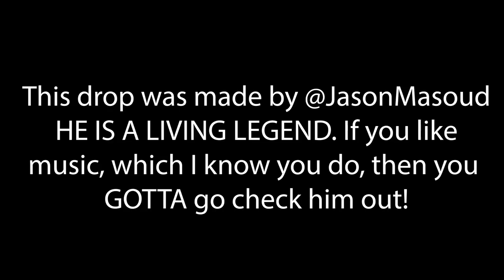VIVID BENCHED, ZAPTIUS to London, Standoff CONFIRMED, FULL CDL Stage 3 Week 1 PREDICTIONS | Bo3 #72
CDL is SPICY! Rostermania! TEMP, VIVID, ZAPTIUS and more!! LAN is BACK, Standoff returning, patch notes, new control rules, Dashy “swindled,” Parasite overcomes the odds, challengers elite series, and Stage 3 Week 1 full match PREDICTIONS!

◾ Intro - 00:00
◾ WILD News of the Week Pt 1 - 4:54 || LAN is Back! // Standoff & DLC for Season 3 + Patch notes // New Control Rules // Zoomaa and the SnD scene // Dashy vs OGLA vs Huntsmen // Parasite & Challengers Scene Elite Series //
◾ News of the Week Pt 2 - Rostermania!  - 32:16 || Zaptius to London // Vivid DROPPED?! // Temp to Paris (What’s Wrong With Paris) // Havok & FLA // NYSL, Hydra, Sib, and the DRAMA
◾ CDL Stage 3 Week 1 FULL PREDICTIONS - 01:13:55 || Match by Match predictions and breakdowns of the whole weekend!
◾ Which roster change will have the biggest impact? - Intelligent or IRRELEVANT - 1:49:30

The Best of 3 CoD Esports Podcasts covers and its hosts Josh "SalvationsElite," Rex "ShadyNero," and Sam "Bash" cover all things Call of Duty Esports in regards to the Call of Duty League, CoD Cold War, CoD League news, updates, predictions, breakdowns, summaries, game patches, meta, gameplay, gamebattles, competitive gaming, the news of the official CoD League with all the pro teams like the Dallas Empire, Seattle Surge, OpTic Chicago, Atlanta FaZe, LA Thieves, Minnesota Rokkr, NY Subliners, London Royal Ravens, Florida Mutineers, the LA Guerillas, Toronto Ultra and the Paris Legion! We do predictions and breaking news, updates, roster changes rostermania, free agency, trades, with players like Scump, Crimsix, Simp, Huke, Dashy, Skrapz, Octane, Abezy, Gunless, Arcitys, FormaL, ILLeY, Shotzzy, Prestinni, Clayster, Cellium, Priestahh, Attach, Temp, and others! We are the Best of 3 Call of Duty Esports Podcast!

PODCAST
The Best of 3 CoD Esports Podcast is available on YouTube, Spotify, and Apple Podcasts and will be coming to more apps soon!
SALVATIONSELITE SOCIALS
The DISCORD CoD Community Server! Join for community tourneys, live streams, finding teammates and more!